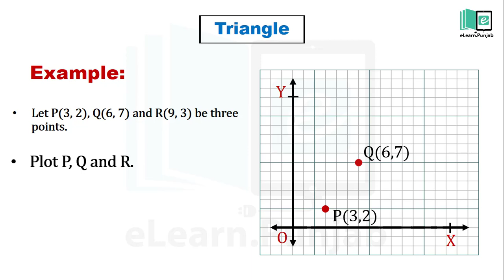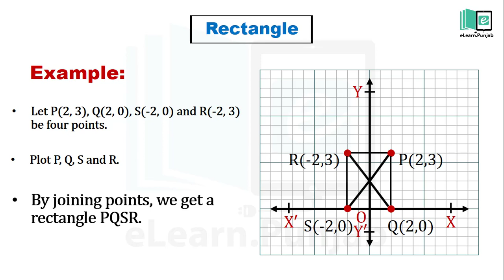8.1.6 Drawing Different Geometrical Shapes on Cartesian Plane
In this video we will discuss about the different geometrical shapes on cartesian plane.

eLearn is the official repository of digitized textbooks of Punjab. Each book has been augmented with Video Lectures, Illustrations, Animations, Simulations, and Interactive Assessments. Through this website, you can access Science and Maths textbooks for Grade 1-12. eLearn is developed by Punjab Information Technology Board in collaboration with Punjab Curriculum & Textbook Board and the School Education Department.
n Digital content/videos through mobile. Download eLearn App from Google play Store.